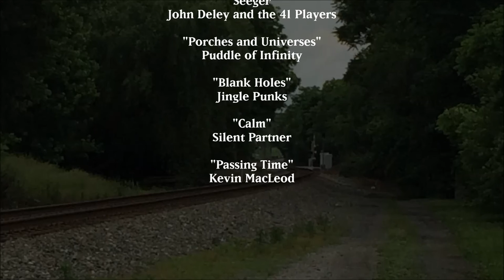Class J Railfanning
The first weekend in June, I finally got the chance to ride an excursion train pulled by the sexiest and most powerful passenger engine you can imagine, the mighty Class J, designed and built by Norfolk & Western Railway. I rode from Manassas, VA, to Front Royal and back, an area that is in close proximity to the towns that I model on my N-scale layout - so I spent time roaming around the area, too!